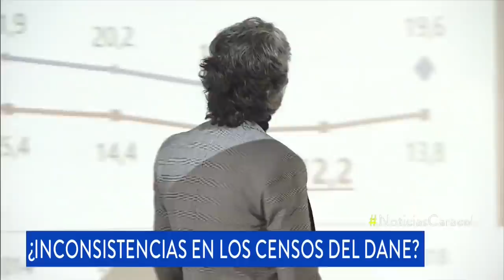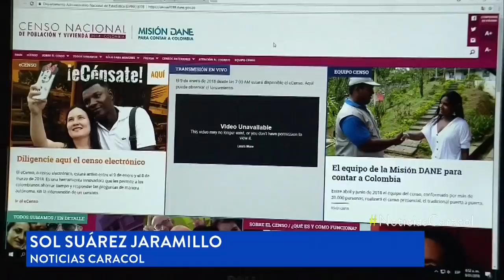Director del DANE denuncia irregularidades en censos realizados por gobierno Santos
Juan Daniel Oviedo asegura que el de población y el agropecuario no reflejan la realidad del país. Un exdirector de esa entidad le respondió.